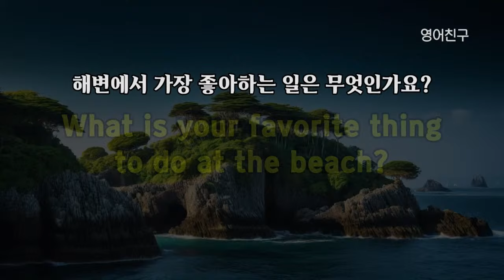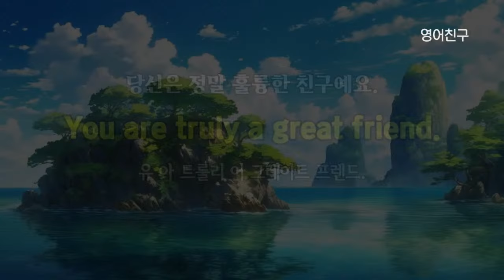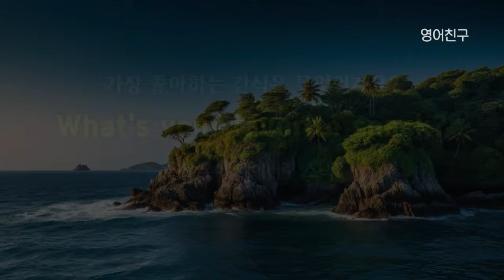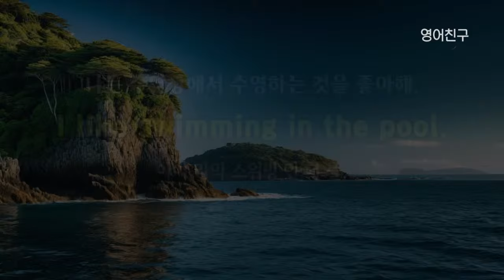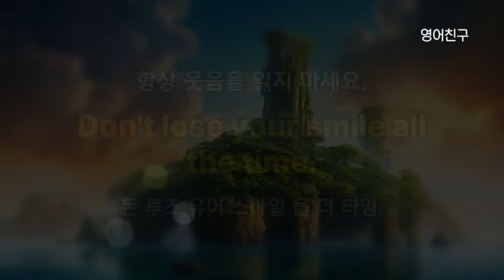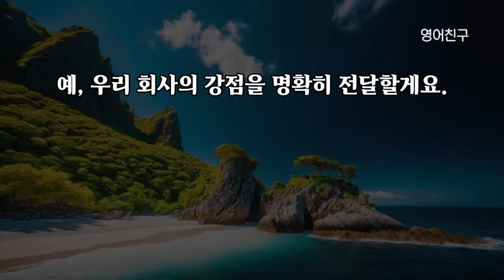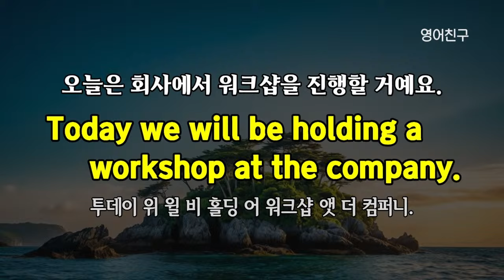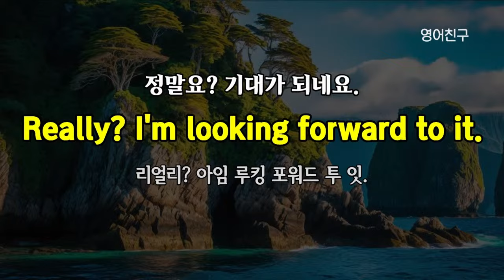#389 매일 반복해서 들어보세요 l 영어회화 300문장